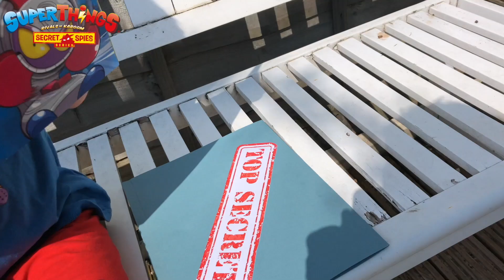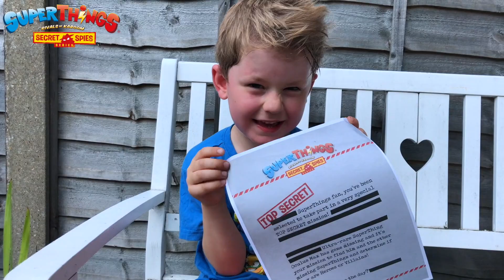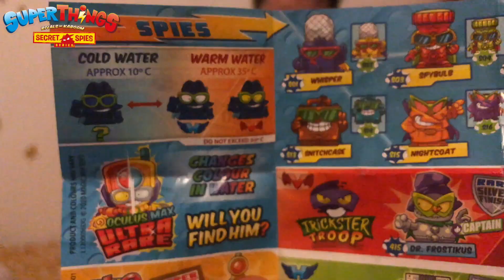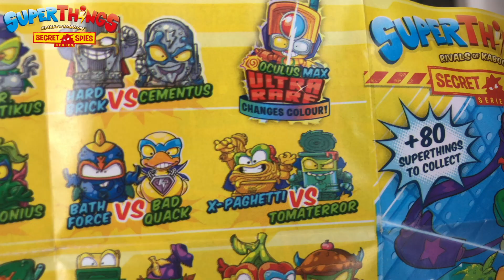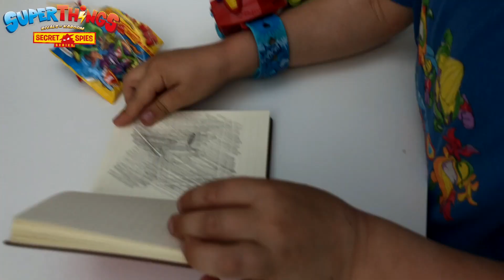SuperThings Secret Spies mission | SuperZings Series 6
Teddy goes on a special secret spy mission: to follow the clues that reveal characters from SuperThings Secret Spies - the brand new series of SuperZings!